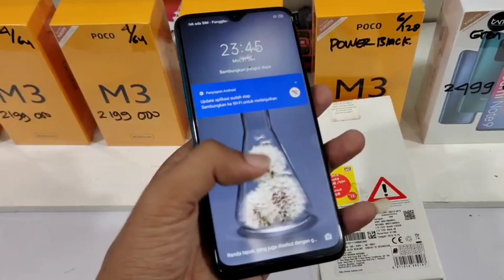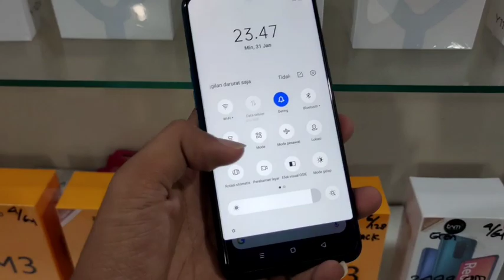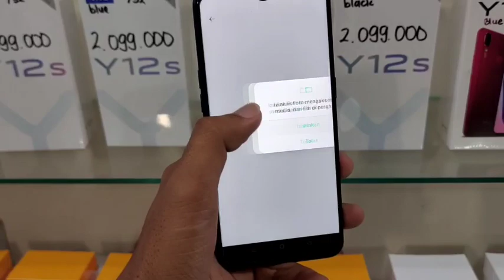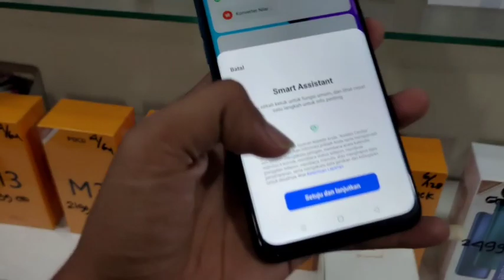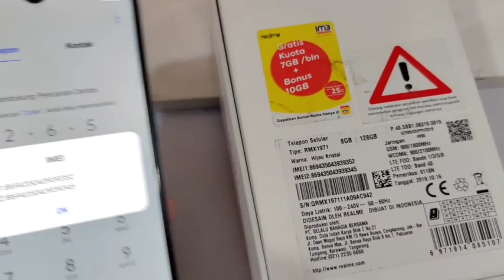2jt || REALME 5 PRO 8gb jadi rekomendasi di tahun 2021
halllllllooop bosku
yukk kita review hp realme5pro, dari REALME, HP TERHITSSSS DENGAN varian ram 8/128gb

bagi kalian ada yg minat???
bisa chat di wa saya

spek singkat nya bosku

jaringan 4glte
ram 8gb
rom 128gb
kamera 48mp
selfie 16mp
layar 6.3inc
layar ips
pakai sidik jari
charger VOOC fast carger

idr??? murah bosku

2jt || REALME 5 PRO 8gb jadi rekomendasi di tahun 2021